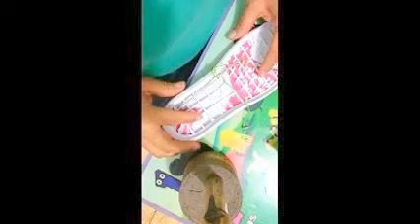ZAPATO MARCEYE PUNTO LIBRA # 1